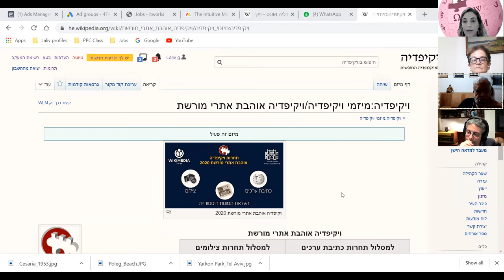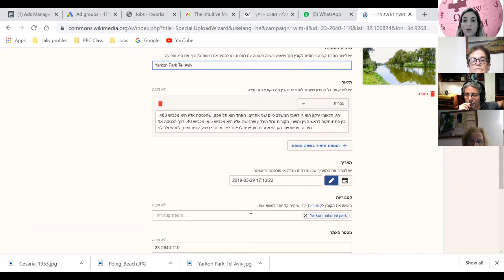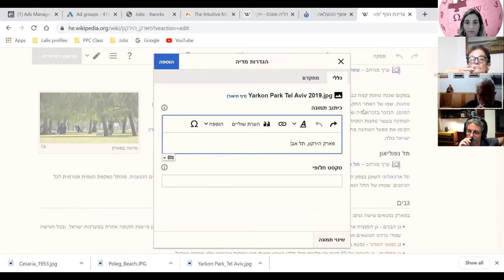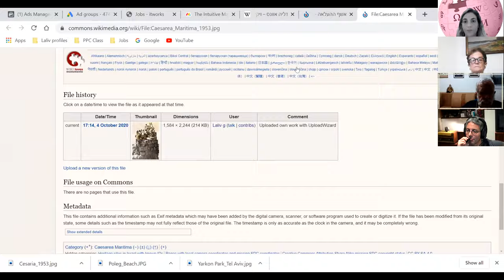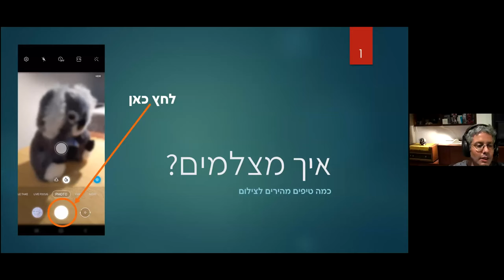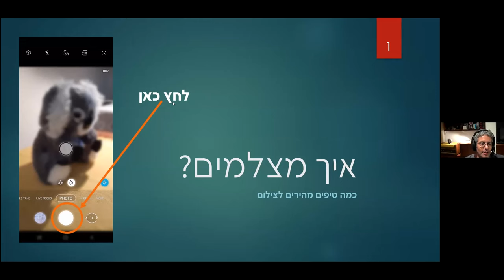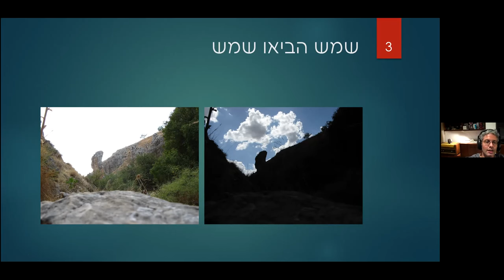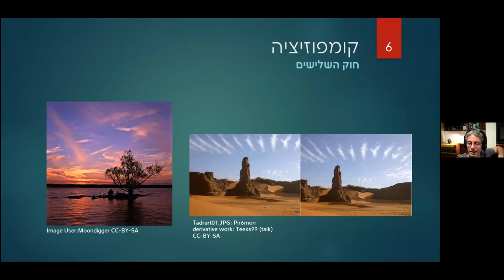הדרכה למשתתפי תחרות הצילום ויקיפדיה אוהבת אתרי מורשת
הדרכה מרחוק למשתתפי תחרות התילום ויקיפדיה אוהבת אתרי מורשת 2020:
היכרות עם הממשק בוויקישיתוף לתמונות המשתתפות בתחרות וטיפים לצילום.
מדריכים: לליב גל ואריאל אלינסון.